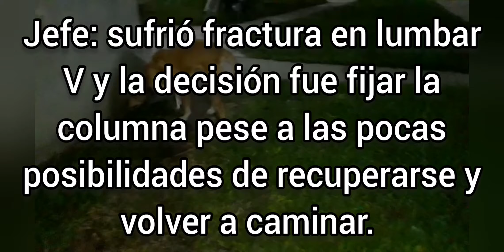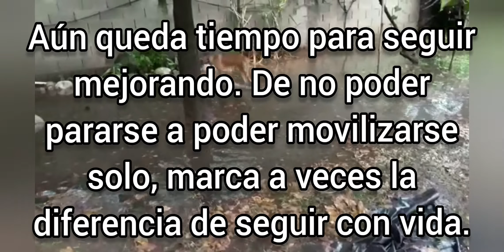Perro vuelve a caminar...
Jefe es un paciente que gracias a ser operado rápidamente de su fractura en columna volvió a caminar tras 15 días de postración.